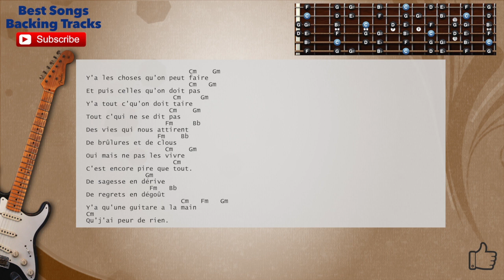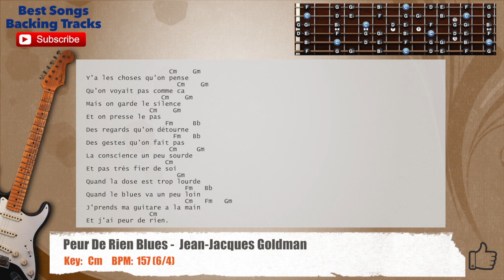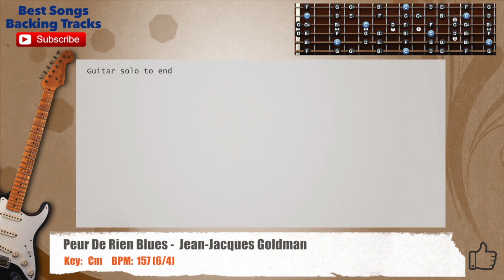🎸 Peur De Rien Blues - Jean-Jacques Goldman Guitar Backing Track with chords and lyrics